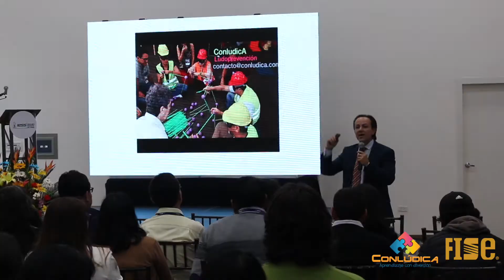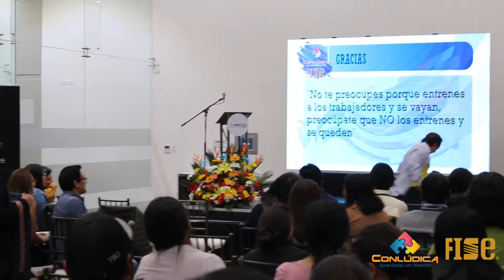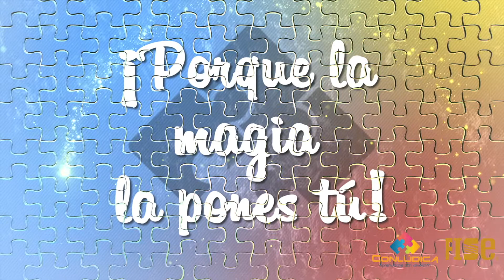Conferencia de Seguridad e Higiene en el trabajo IESS!!